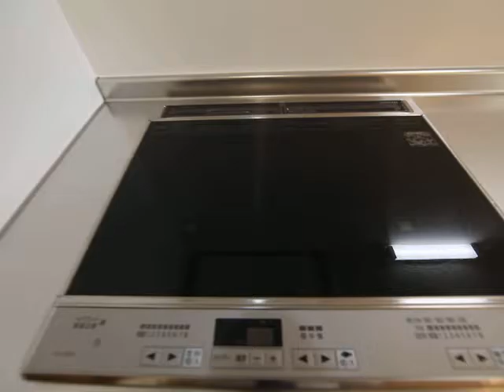グランドゥール千種 309号室 内装動画